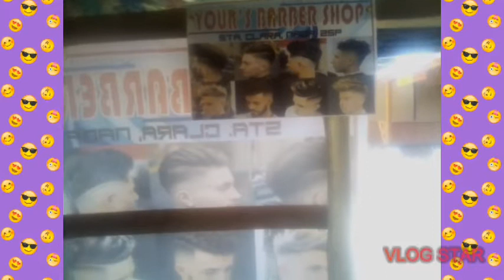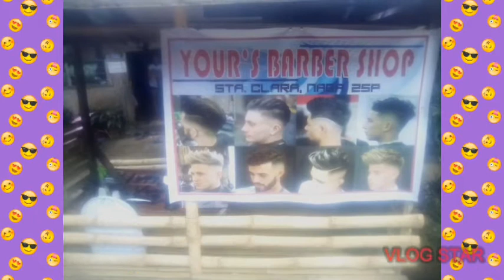My bamboo barber shop😄Native kaayo ni akong bangko guy's 😆🤭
Kahoy ug kawayan akong barber shop guy's 😄 KY wala man ko ikapalit😅Pero okay kaayo akong bangko guy's noh👍☑️😜